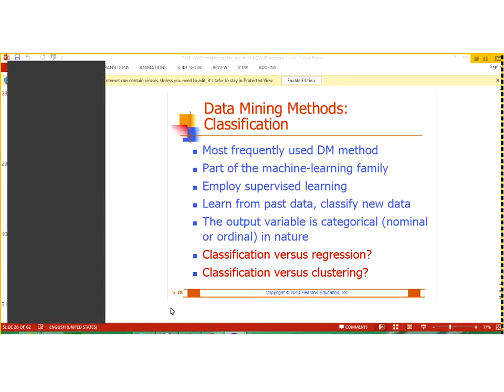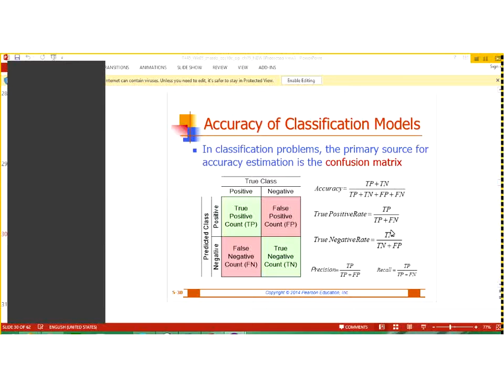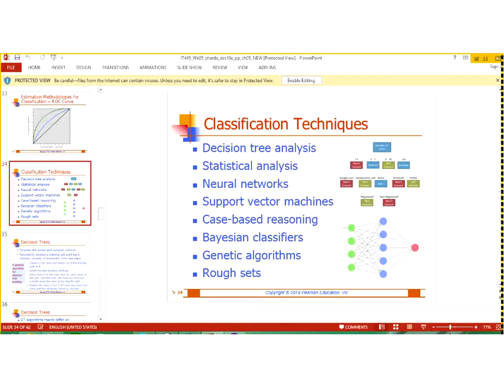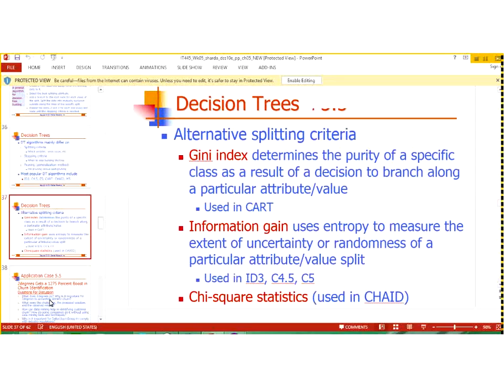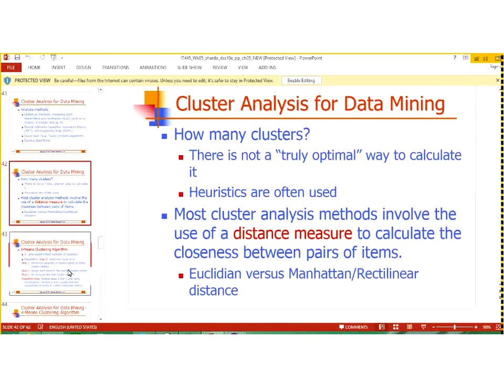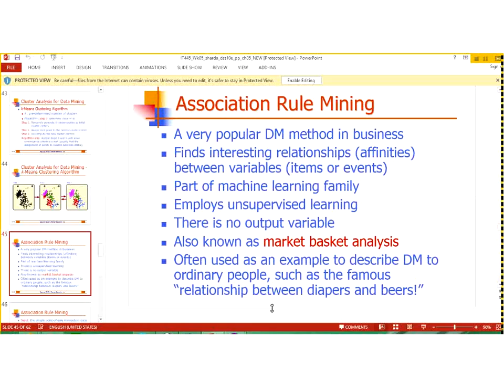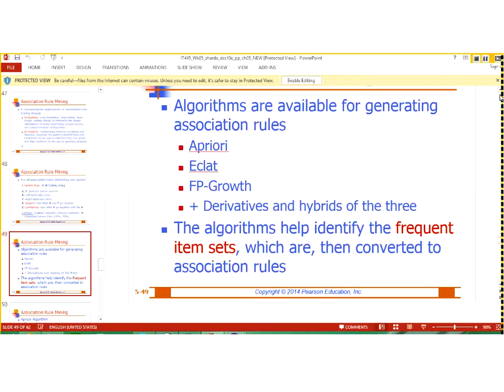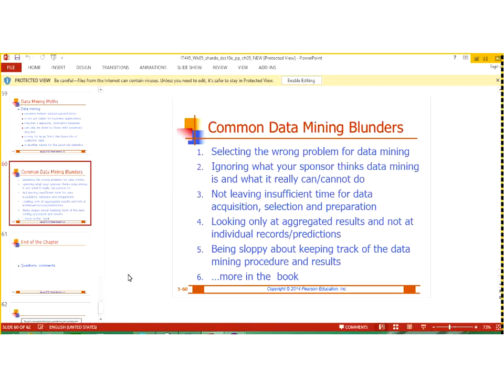Ch5 - p2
17 feb.2016